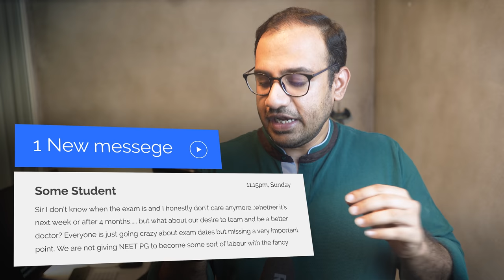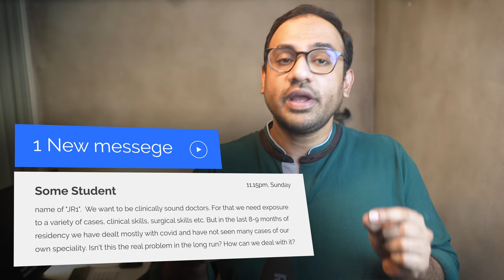No Exams, but what about Training?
While we are all focused on EXAMS. This student flagged up a very important issue about Medical Training. Watch this video and send in your inputs so that we can think of some solutions.

👨‍⚕️ Who am I:
I'm Dr. Abbas Ali, an orthopedic Surgeon, and National Faculty in India. I make videos about medicine, technology, productivity, and lifestyle. I also have an Instagram page that you can follow me on.